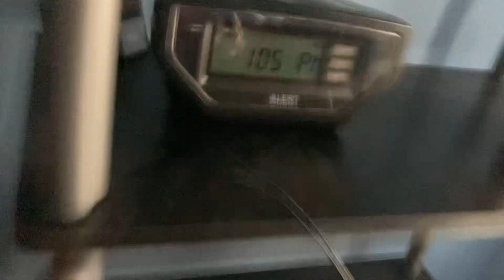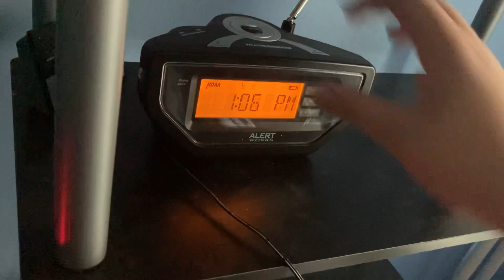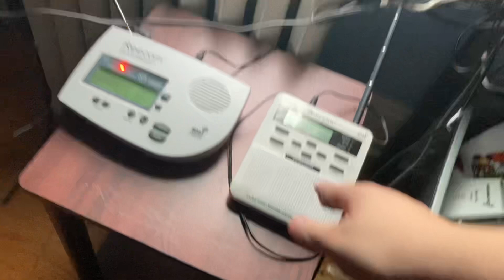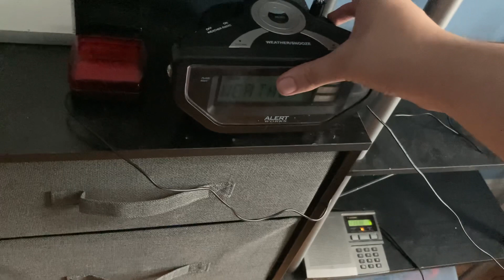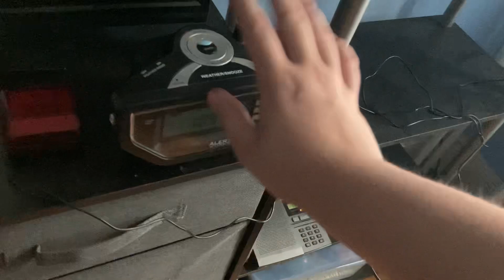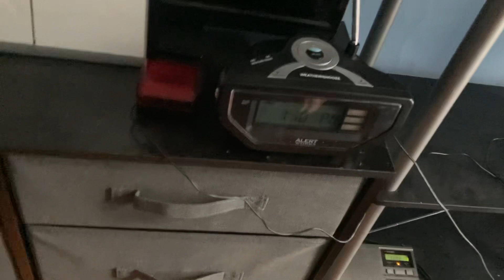Sloppy SVA (7/24/23)